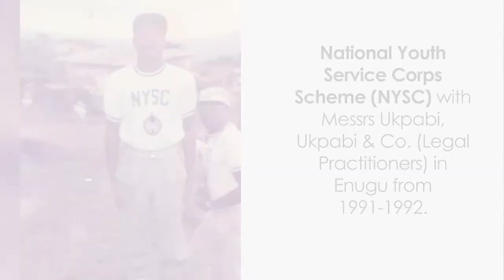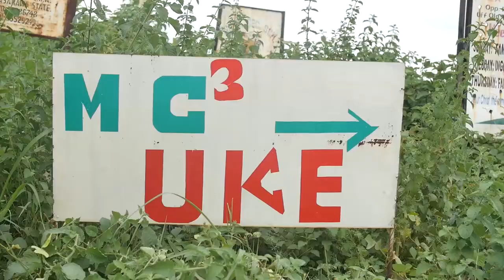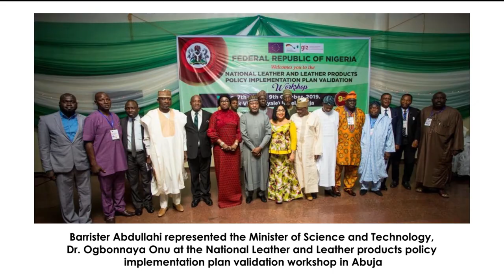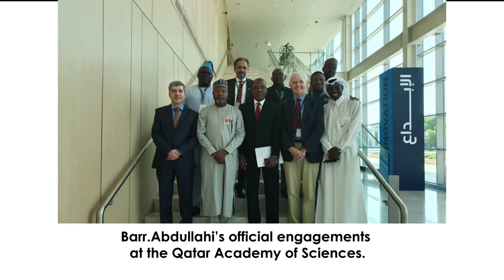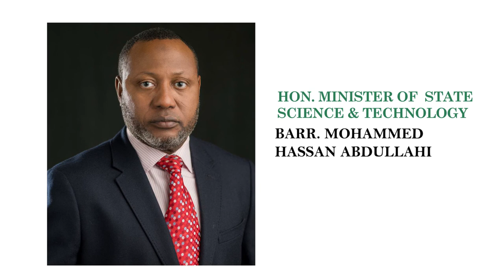A short documentary and progression of Mohammed H. Abdullahi until he became a Minister.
Mohammed H. Abdullahi was appointed as a State Minister of Science and Technology August, 2021. The video is a documentary talks about his Career progression , achievements and contributions to the development of Nigeria using Science , Technology and Innovation.